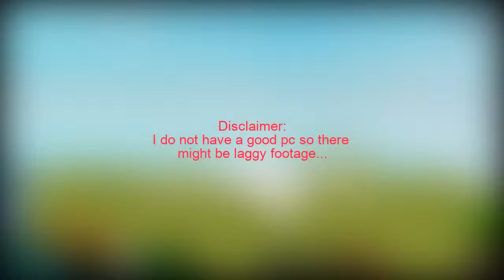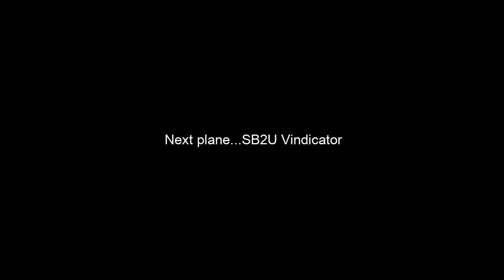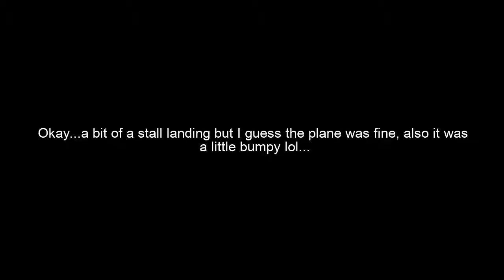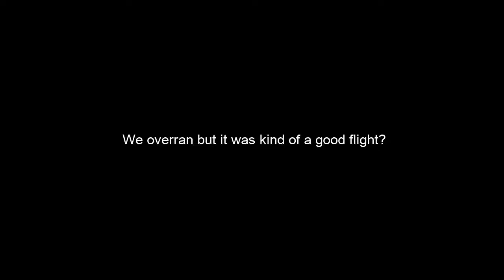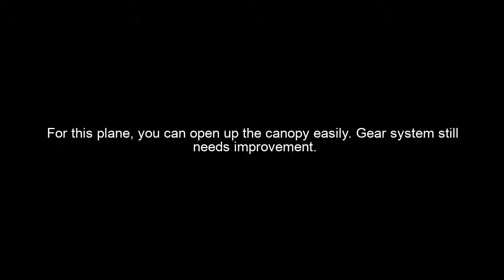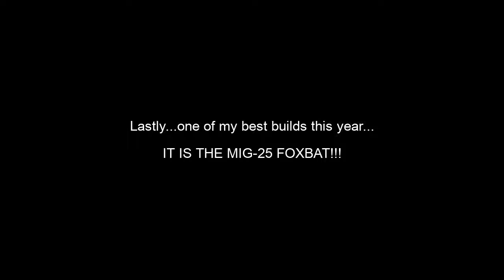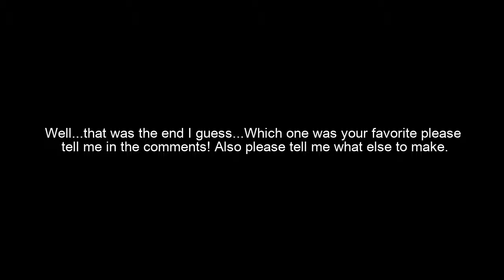Plane Crazy Showcase (2022) Part 2!!!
Specs:
Kapwing (Editing Software)
Chromebook (Filming)